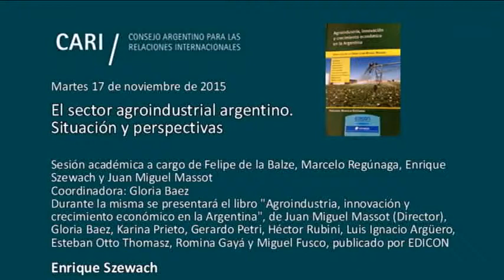El sector agroindustrial argentino. Situación y perspectivas - Enrique Szewach PARTE 4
El sector agroindustrial argentino. Situación y perspectivas

Sesión académica a cargo de Felipe de la Balze, Marcelo Regúnaga, Enrique Szewach y Juan Miguel Massot

Coordinadora: Gloria Baez

Durante la misma se presentará el libro "Agroindustria, innovación y crecimiento económico en la Argentina", de Juan Miguel Massot (Director), Gloria Baez, Karina Prieto, Gerardo Petri, Héctor Rubini, Luis Ignacio Argüero, Esteban Otto Thomasz, Romina Gayá y Miguel Fusco, publicado por EDICON

Felipe de la Balze Secretario General del CARI. Académico de número de la Academia Nacional de Ciencias Morales y Políticas y de la Academia Nacional de Ciencias de la Empresa. Profesor de Economía Internacional y empresario agropecuario

Marcelo Regúnaga Ex Secretario de Agricultura de la Nación. Director Académico de la Unidad de Agronegocios e Industria Alimentaria del Centro de Educación Empresaria de la Universidad de San Andrés. Profesor del Posgrado de Agronegocios de la FAUBA. Miembro Consejero del CARI. Consultor económico

Enrique Szewach Licenciado en Economía. Presidente de Evaluadora Latinoamericana S.A. Se desempeñó como Consultor del Banco Interamericano de Desarrollo y del Banco Mundial. Es asesor económico de varias empresas nacionales e internacionales. Fue economista-jefe de la Fundación de Investigaciones Económicas Latinoamericanas (FIEL)

Juan Miguel Massot Director del Instituto de Investigaciones Económicas de la USAL. Profesor de posgrado en la UBA, Universidad Austral, Escuela Superior de Guerra Naval y UCES. Miembro Consejero del CARI. Consultor Económico

Gloria Baez Posgrado en Economía Agroalimentaria en Madrid y Zaragoza. Docente de Negociaciones Agroalimentarias Internacionales en la UBA, UNTREF, UNLP, Universidad de Guayaquil, Universidad de Asunción, Universidad de Posgrado Univalle de La Paz, Bolivia. Miembro Consejero del CARI y Coordinadora del Comité de Asuntos Agrarios. Condecorada con la Medalla al Mérito Agrícola por el Ministerio de Agricultura de Francia